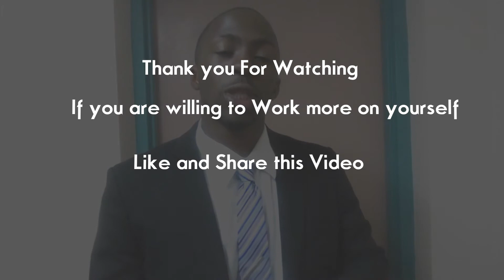The Power Of Practice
Remember my friends  we learn by practice, we improve through practice we grow with practice. One cannot hope to win if rehearsal is neglected. True champions look forward to practice because that is where new skills are forged and refined. Do not undermine the importance of repetition it can make you or break you.

Google +: Tommy Jereiah